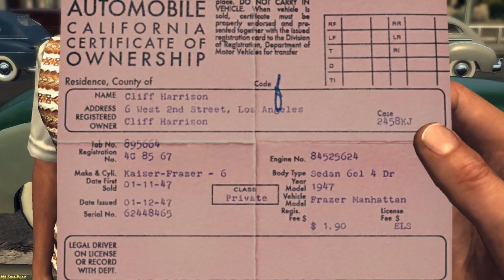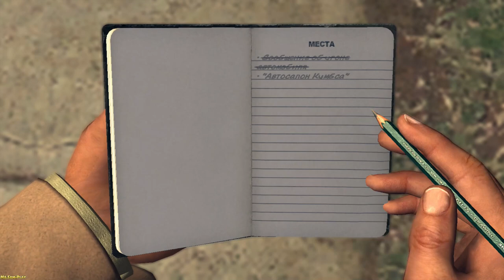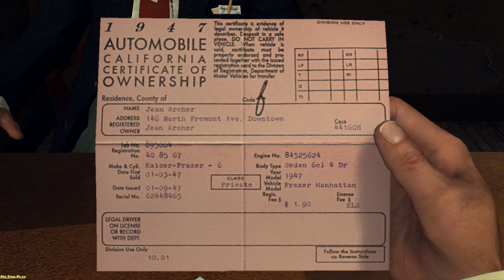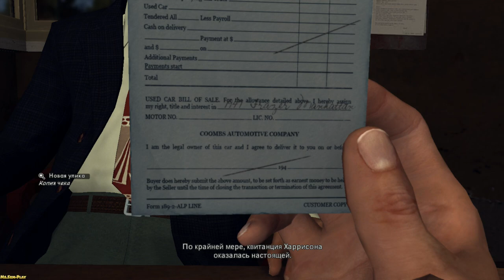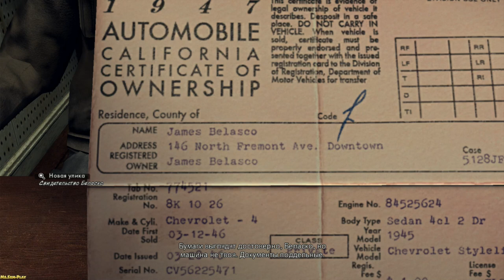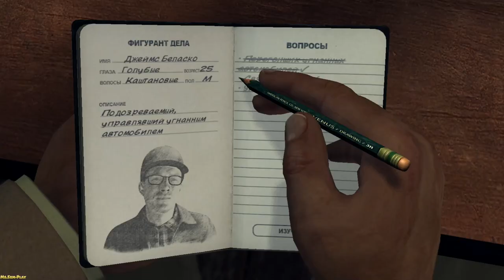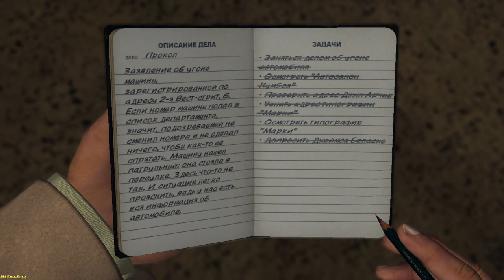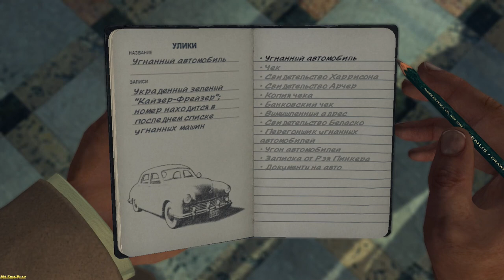L.A. Noire ► A slip of the tongue(Прокол)part-1 №10